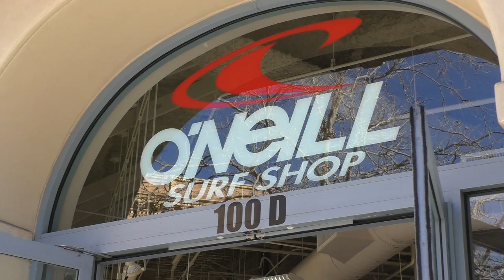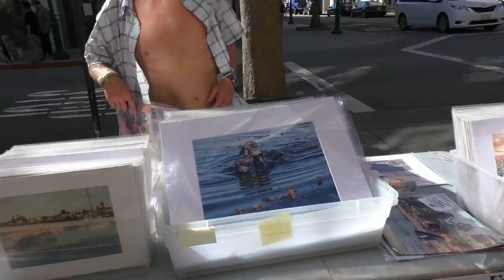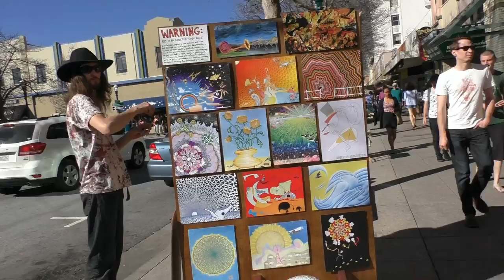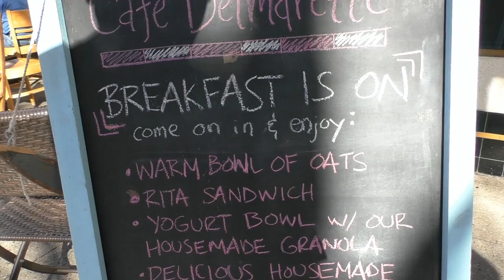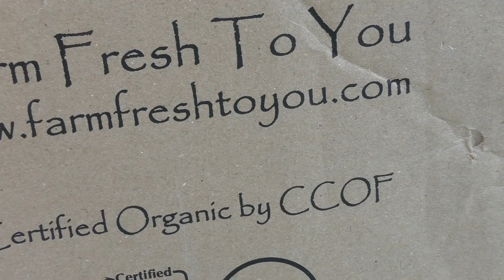США 2462: День св. Валентина - даунтаун Санта Круз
День св. Валентина - даунтаун Санта Круз